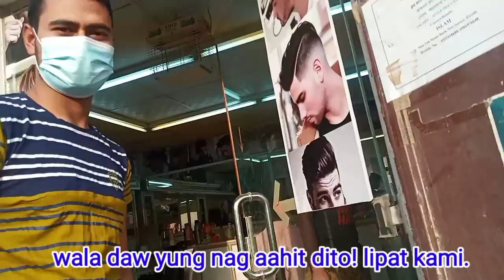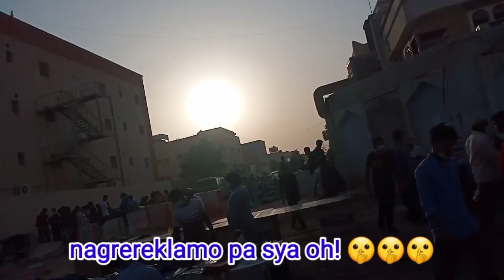BONDING WITH MY BANGLADESHI FRIEND!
ABOUT US:

Hello to all my viewers! Welcome to my Youtube Channel "DenCor TV" I Pinoy Youtubers l Blogger l Tiktokers l Overseas Filipino Worker (OFW) I   I am Dennis Mercado Cordial from Philippines presently working here at Riyadh Kingdom of Saudi Arabia, Middle East as Computer Lay-Out Artist and Ctp Operator.

My Blogs are ideas generated by us to create OFW life Blog, Comedy, Suspense Video Clips Entertaintment, Travel & Event, People & Vlogs, Tutorials, Shopping Blogs and more...

ABOUT VIDEO:

Video was created last  ________, 2021. Riyadh, Saudi Arabia.

YOU CAN FIND ALL OF MY SAUDI ARABIA BLOG POSTS HERE:

NEXT VIDEO:

SURPRISED BIRTHDAY PARTY TO MY MOTHER! Ano ang reaction nya?